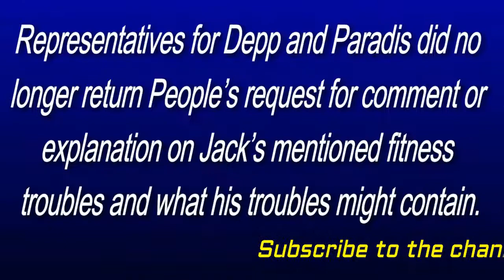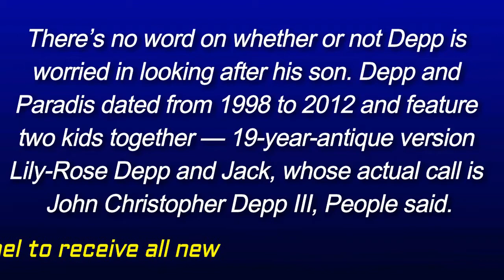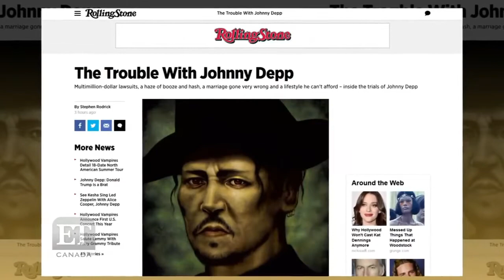What’s incorrect with Johnny Depp’s son ‘Serious health troubles’ pronounced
What’s incorrect with Johnny Depp’s son? ‘Serious health troubles’ pronounced, Today Latest News - Johnny Depp's son Jack 'seriously ill, Johnny Depp and Vanessa Paradis' 16-Year-Old Son Jack Has 'Serious Health Problems', Johnny Depp's 16-year-old son with Vanessa Paradis is reportedly facing serious health issues,